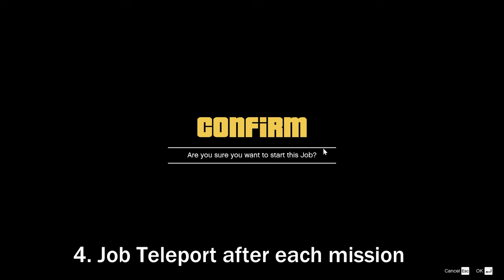GTA Online How to Complete The Cluckin Bell Farm Raid in Less than 45 Minutes Unlock Overalls Outfit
This video will show you how to complete The Cluckin Bell Farm Raid in Less than 45 Minutes (Speedrun) and Unlock The Cluckin Bell Overalls Outfit in GTA Online.

0:00 Tips to save time
1:57 Slush Fund
2:42 Breaking & Entering
5:57 Concealed Weapons
8:06 Hit and Run
10:08 Disorganized Crime
12:42 Scene of The Crime (Finale) Stealth Run

If you need help, you can get people to help you out in discord